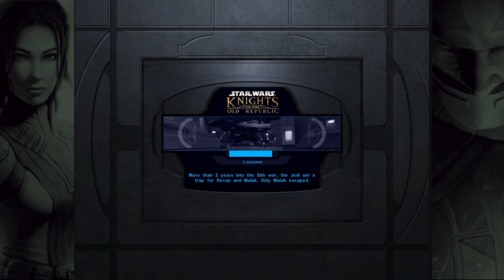They're all going to Die Anyway | Star Wars: KOTOR (Part 7)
Mooka Shaka-Paka, Meatbags!
Let's Play my favorite game of all time!

Dark Side/Female/Difficult
Let's Play - Part 7
With Commentary
PC Gameplay
1080p 60 FPS

About The Game:

Star Wars: Knights of the Old Republic is a role-playing video game set in the Star Wars universe. Developed by BioWare and published by LucasArts, the game was released for the Xbox on July 15, 2003, and for Microsoft Windows on November 19, 2003. The game was later ported to Mac OS X, iOS, and Android by Aspyr, and it is playable on the Xbox 360 and Xbox One via their respective backwards-compatibility features.

The story of Knights of the Old Republic takes place almost 4000 years before the formation of the Galactic Empire, where Darth Malak, a Dark Lord of the Sith, has unleashed a Sith armada against the Republic. The player character, as a Jedi, must venture to different planets in the galaxy in order to defeat Malak. Players choose from three character classes and customize their characters at the beginning of the game, and engage in round-based combat against enemies. Through interacting with other characters and making plot decisions, the alignment system will determine whether the player's character aligns with the light or dark side of the Force.

The game was directed by Casey Hudson, designed by James Ohlen, and written by Drew Karpyshyn. LucasArts proposed developing a game tied to Star Wars: Episode II – Attack of the Clones, or a game set thousands of years before the prequels. The team chose the latter as they thought that they would have more creative freedom. Ed Asner, Ethan Phillips, and Jennifer Hale were hired to perform voices for the game's characters, while the soundtrack was composed by Jeremy Soule. Announced in 2000, the game was delayed several times before its release in July 2003.

The game received critical acclaim upon release, with critics applauding the game's characters, story, and sound. It was nominated for numerous awards, and is considered one of the best games ever made. A sequel, Star Wars: Knights of the Old Republic II – The Sith Lords, developed by Obsidian Entertainment at BioWare's suggestion, was released in 2004. The series' story continued with the 2011 release of Star Wars: The Old Republic, a MMORPG developed by BioWare.